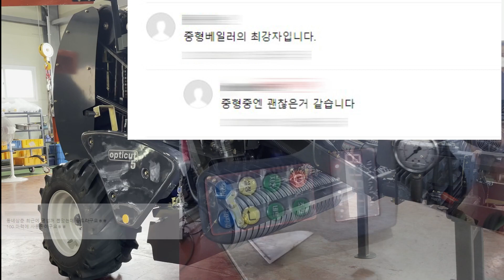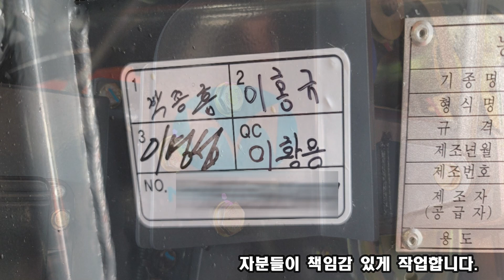[명성]중형베일러 RB1100DF 품질테스트영상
중형베일러 끝판왕 RB1100DF 출고전 품질테스트!
각 공정별로 꼼꼼하고 완벽하게 테스트 후에 고객님께 출고됩니다 :)